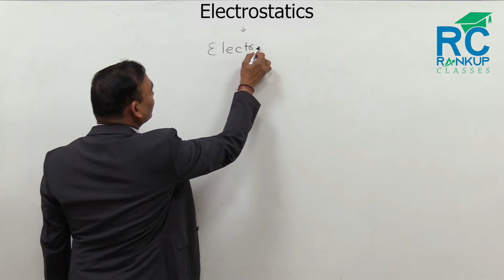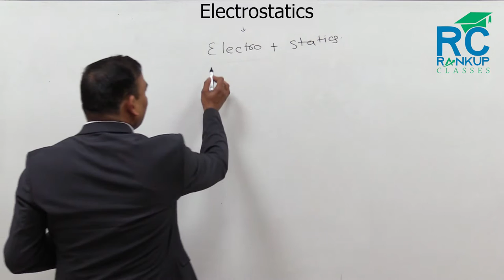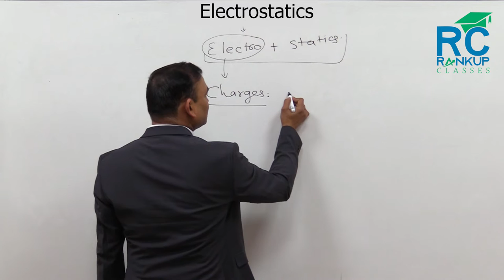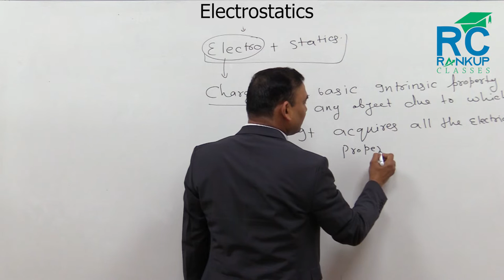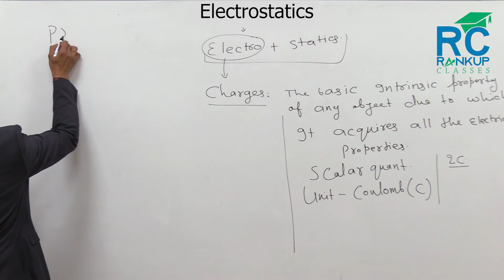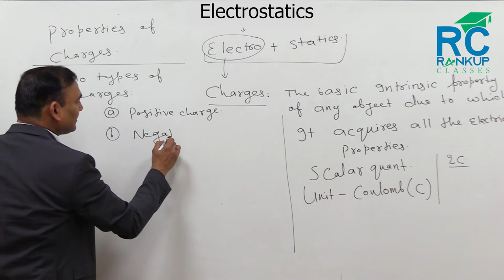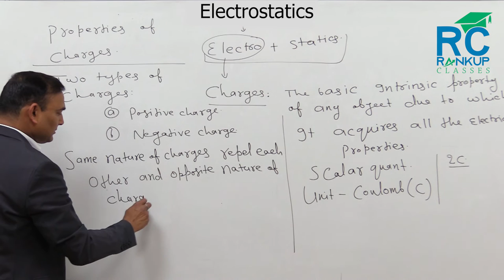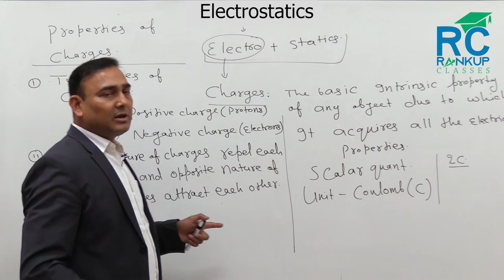Electrostatics (Lecture-01)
JOIN EDULUX RANKUPCLASSES
For Best Online Teaching at your home,
 Complete preparation for IIT(MAINS & ADVANCE), NEET/AIIMS, 12th,11th ,10th  & 9th.
 Recorded videos by highly qualified Faculties of Kota & IIT/NIITs.
 Live Classes of complete syllabus.
 Daily Practice Paper(DPPs) and will discuss in live sessions.
 Online test and discussion.
 Well design study material.

Available Courses :-
1) Class -XI [ IIT(Mains & Advance)]
2) Class -XI [NEET/AIIMS]
3) Class- XII [ IIT(Mains & Advance)]
4) Class -XII [NEET/AIIMS]
5) Class -X [CBSE/NTSE]
6) Class -IX [CBSE]
7) Class -X [State board(Hindi Medium)]
8) Class -IX [State board(Hindi Medium)]
Fee:-
S.No. CLASS/COURSE                   FEE per month
1 12th [IIT (Mains & Advance)]       1200/-
2 12th  (NEET/AIIMS)                       1200/-
3 11th [IIT (Mains & Advance)]        1100/-
4 11th  (NEET/AIIMS)                        1100/-
5 10th  CBSE & NTSE                         1000/-
6 9th    CBSE & NTSE                          900/-
7 कक्षा 10 (राज्य बोर्ड) (हिंदी माध्यम)          500/-
8 कक्षा 9 (राज्य बोर्ड) (हिंदी माध्यम)          500/-

You can purchase the course on the website of EDULUX RANKUPCLASSES or you can purchase by using NEFT or RTGS Method.
Bank details are:-
Name:- Ragpam Education Pvt. Ltd.